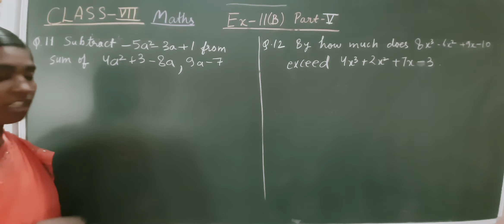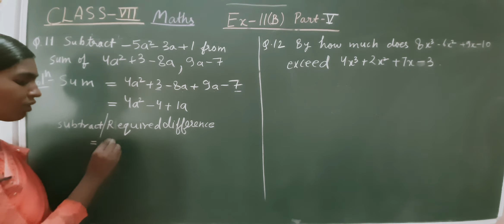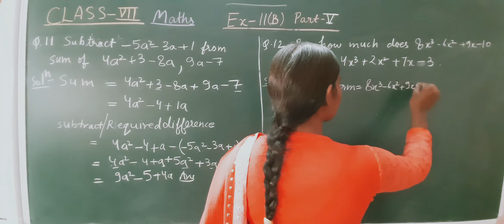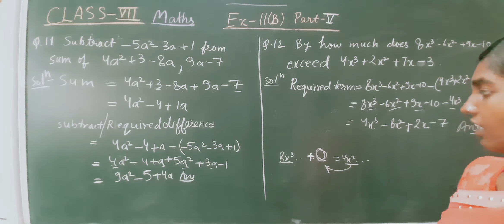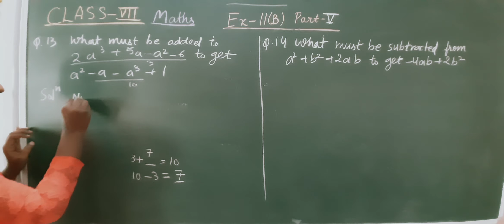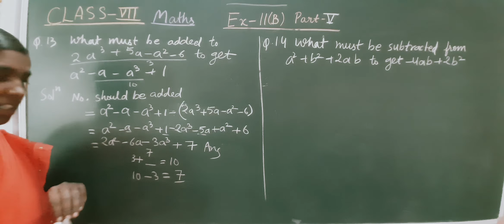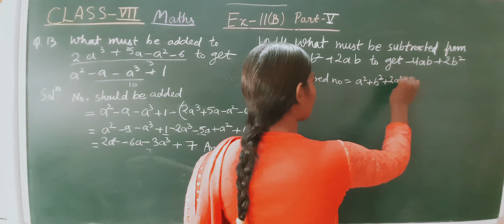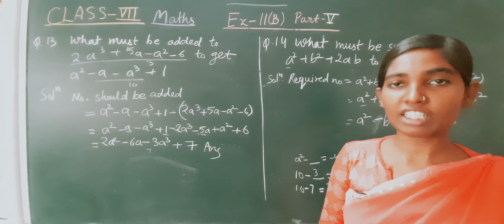class-7, maths, Ex- 11 B, p-5